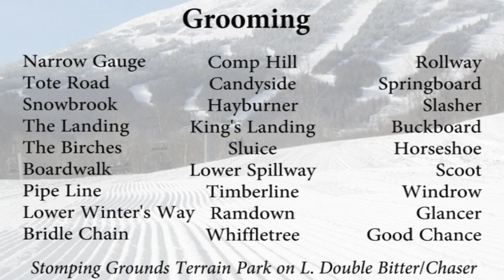WSKI Weather and Trail Report 12/1/18